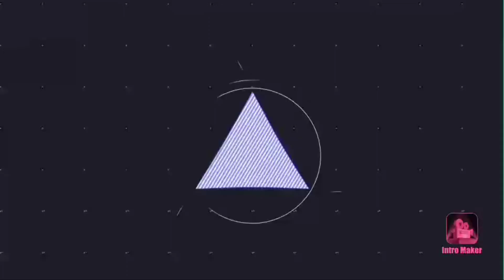Bigg Boss 5 contestant Vishwaa Emotional video/ Vishwa shearing emotional video/ Bigg Boss 5 Telugu